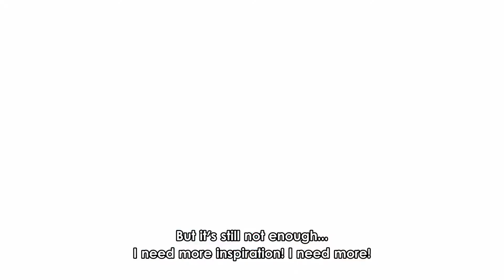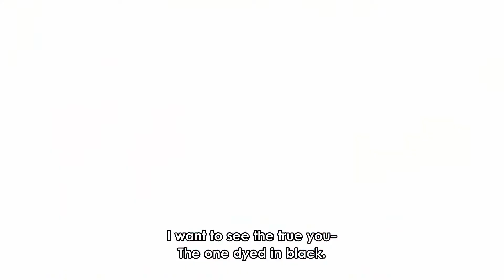Blind DeVoy being gay for Delta for ~4 minutes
idk man I just want people to watch the show more

Characters are from Beyblade Burst GT

And remember, the 13 is a B